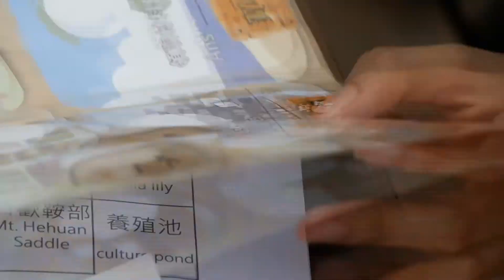學生活動｜International Salon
由中山大學西灣學院全英語卓越教學中心辦理的International Salon系列活動，包括每周一至四的English Table、周五中午的English Club，以及英語口說、寫作活動和競賽，提供學生校園沉浸式體驗英語學習環境。
International Salon organized by the Center for EMI Teaching Excellence, Si Wan College, NSYSU, includes a series of activities: “English Table” from every Monday to Thursday, “English Club” on every Friday noon, and English oral and writing contests and activities that provide students with an immersive environment of English learning.